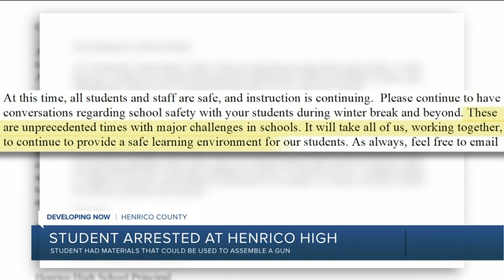Henrico student arrested for carrying gun 'materials' at school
The male student has been charged with the possession of a firearm on school property, possession of a firearm by an underaged person and concealed weapon. The juvenile is in custody at the Henrico County Juvenile Detention Center.